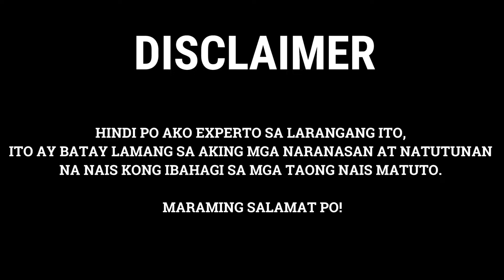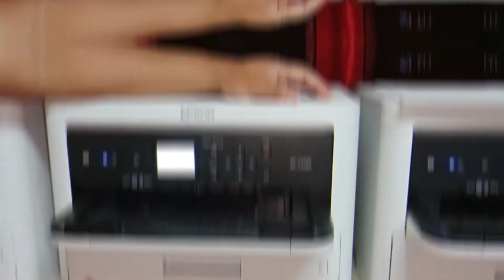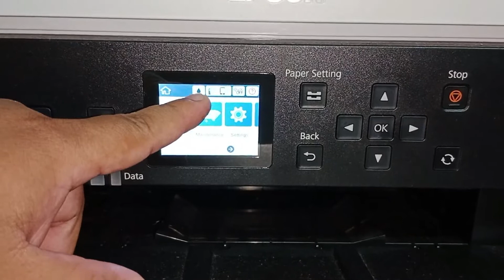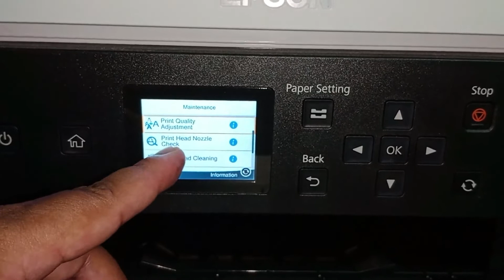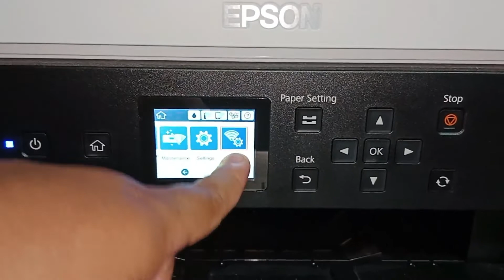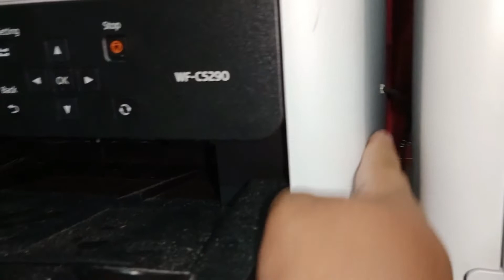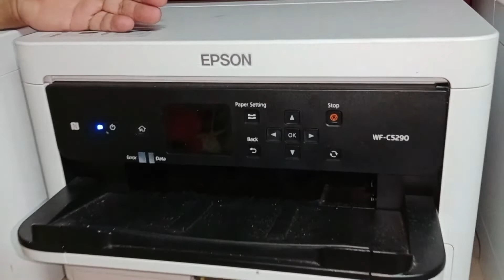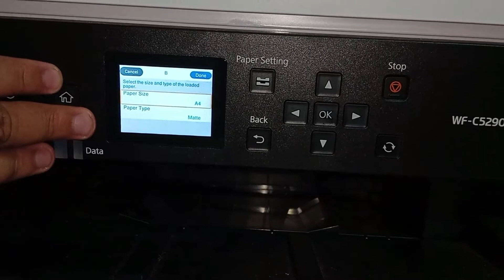EPSON WORKFORCE C5290 REVIEW AND TUTORIALS | VIDEO TUTORIAL | EJ BASAS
Para sa mga "ka-Printing" natin na gusto matuto o madagdagan pa ang nalalaman... Share ko lang :) Enjoy Watching mga "KA-Printing" !! Salamat!!!